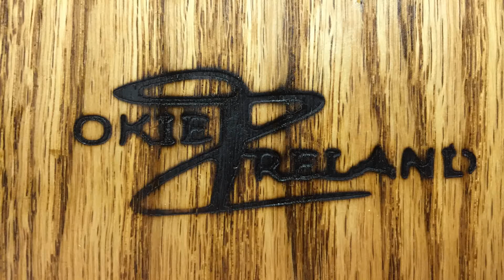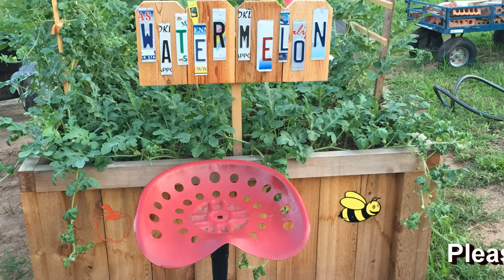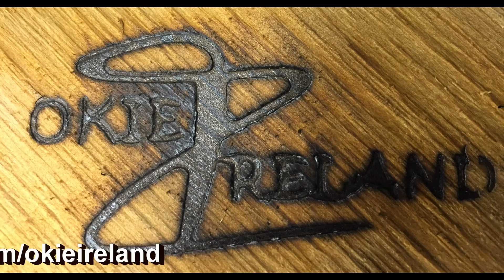CNC Garden art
I used old license plates to make some art for the garden.  I used a cnc machine.  You could cut them out on a band saw or scroll saw.

Hope this is useful to someone.